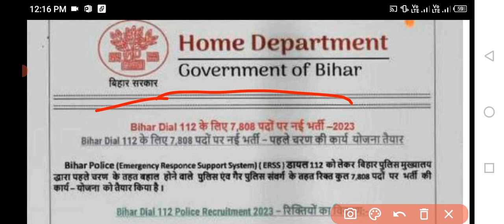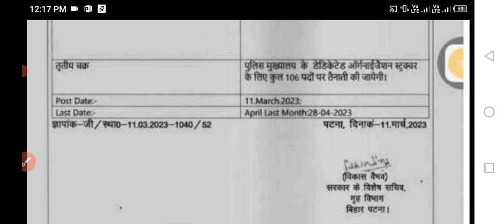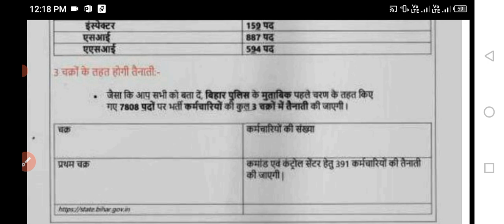Bihar daroga or Bihar police ki new vacancy